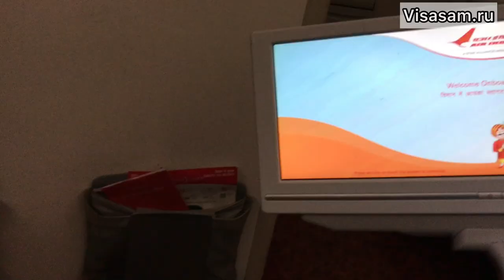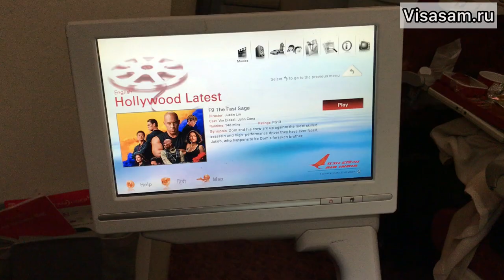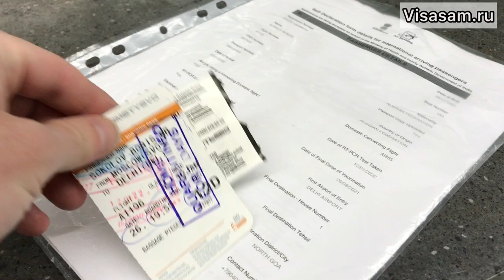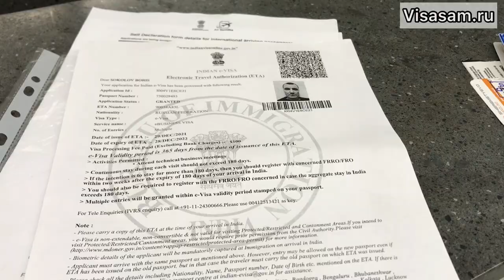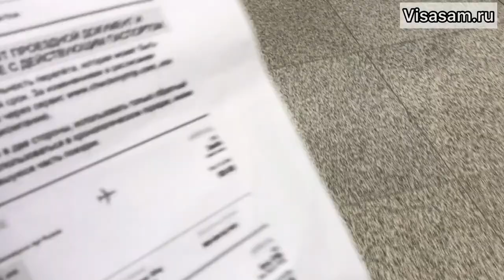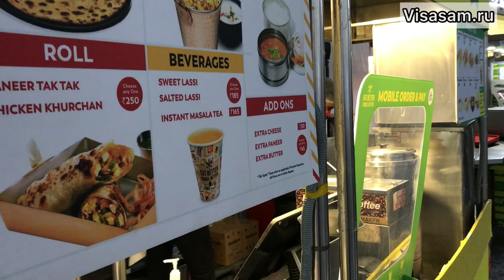Как долететь в Гоа с транзитной пересадкой в Дели в 2023 году в Индии: авиакомпания Air India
Наше агентство оформляет электронные визы в Индию. Услуга платная!!!  Приём заявок Тамара. (консультаций по самостоятельному оформлению не оказываем, только оформление "под ключ")

Долететь в Гоа из России можно с транзитной пересадкой в Дели.

карты Казахстана, которая работает везде за границей, в том числе и в Индии в Гоа.

На видео рассказывается пошаговая инструкция, что нужно делать, где и какие документы нужно предъявлять, чтобы пересадка в Дели прошла быстро.

ПЦР-тест и заполненная декларация Air Suvidha больше не нужны